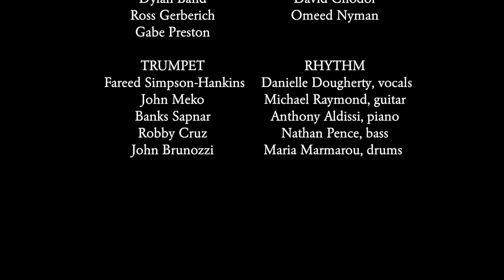Temple University Jazz Band 4/15/21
Terell Stafford, director